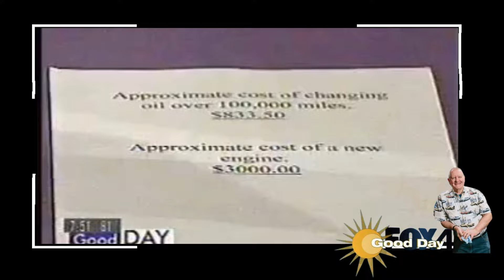Wilson Auto Repair Limited Series - Back to Classic Fox 4 Good Day Episode 10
Embark on a journey through the archives of Fox 4 Good Day, where the legendary classic car mechanic, Mr. Barry Wilson, once stole the spotlight with his unmatched expertise and passion for vintage automobiles. Dive into a curated collection of videos that not only capture the essence of Fox 4 Good Day but also showcase Mr. Wilson's prowess in the world of classic car restoration. Witness the magic as he brought life to vintage vehicles, transforming each episode into a masterclass of mechanical artistry. Join us in revisiting these timeless moments, celebrating the era when Mr. Barry Wilson's hands worked wonders on the wheels, leaving an enduring legacy on Fox 4 Good Day.